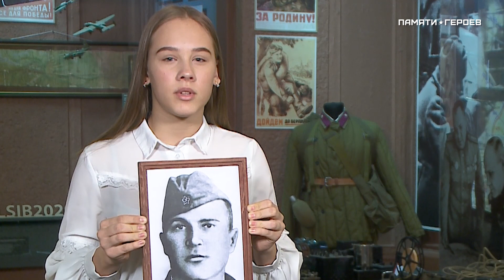Дарья Маркова о подвиге Андрея Данилова, Красноярский край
Дарья Маркова, ученица 7 класса, г. Красноярск, рассказывает о подвиге Героя Советского Союза Андрея Борисовича Данилова.